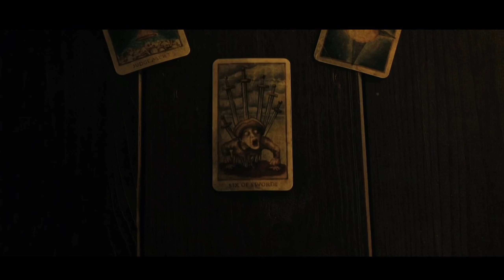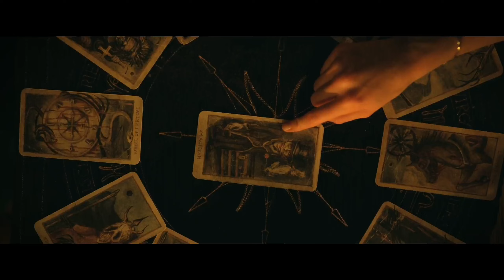Girls Don't They Are Playing Death Game | Horror Hollywood Movie Explained In Hindi/Urdu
Story line:- When a group of friends recklessly violates the sacred rule of Tarot readings -- never use someone else's deck -- they unknowingly unleash an unspeakable evil trapped within the cursed cards. One by one, they come face to face with fate and end up in a race against death to escape the future foretold in their readings.